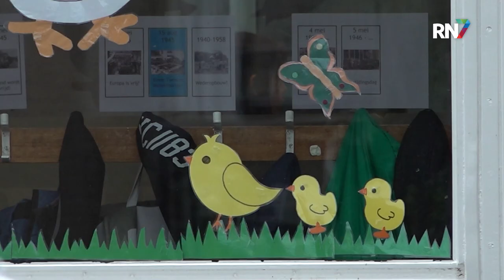Gemeente steunt elf scholen voor schoolreisjes || RN7 REGIONIEUWS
Een dalend aantal ouders betaalt de vrijwillige ouderbijdrage aan de school van hun kinderen. Steeds vaker ook omdat ze het niet meer kúnnen betalen. De ouderbijdrage wordt vaak gebruikt voor het financieren van bijvoorbeeld schoolreisjes. Scholen kiezen er nu meer voor om schoolreisjes te schrappen, om ouders niet verder op kosten te jagen. Dankzij Paul Eigenhuijsen van de partij GewoonNijmegen.Nu en Delano van Luik van CDA Nijmegen, trekt de gemeente nu 60.000 euro uit om elf scholen hierin te steunen.